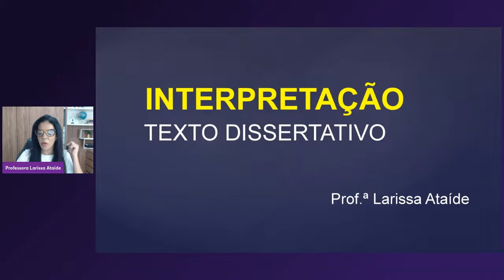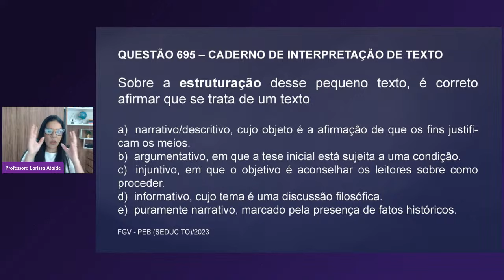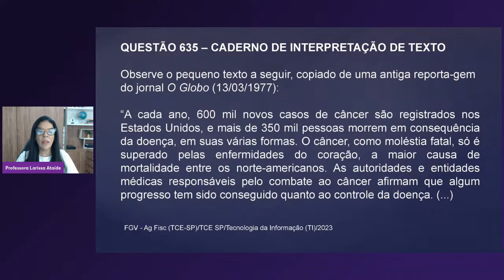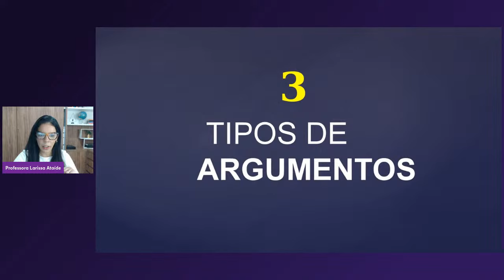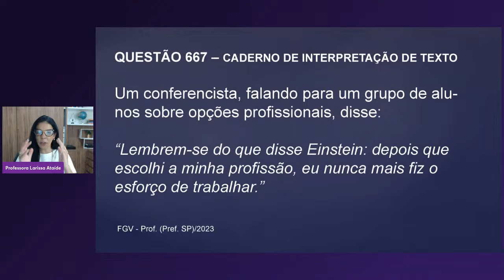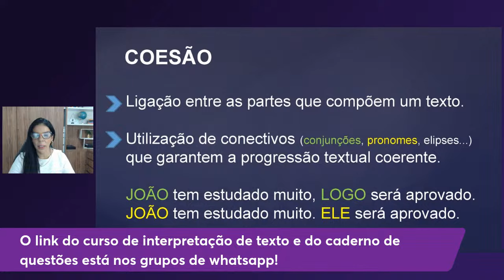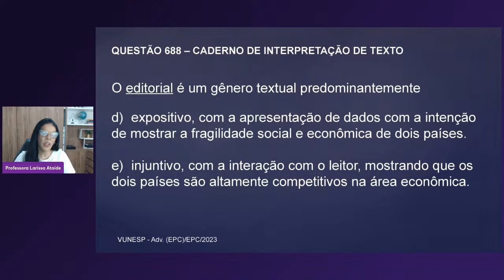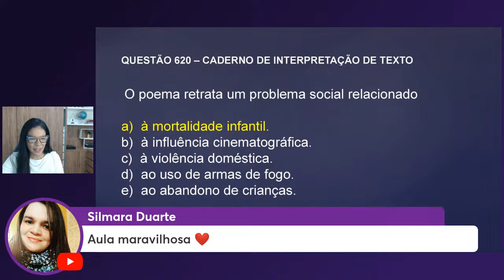INTERPRETAÇÃO DE TEXTO (DISSERTATIVO)